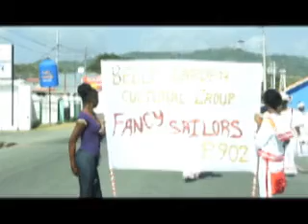Band leader upset-Fancy Sailors Disqualified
One band leader is expressing disappointment with officials at the Tobago Festivals Commission. On Carnival Saturday, her band was disqualified from the downtown Scarborough Competition, after an official from the Commission told her that her band would not be allowed across the stage